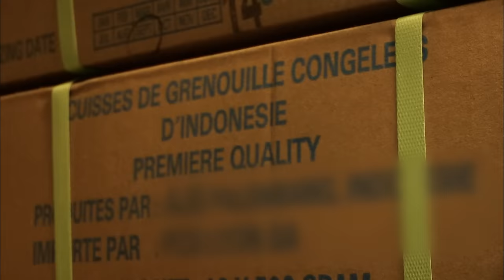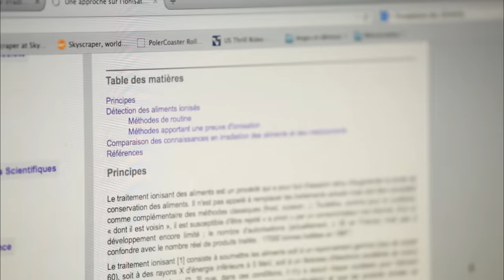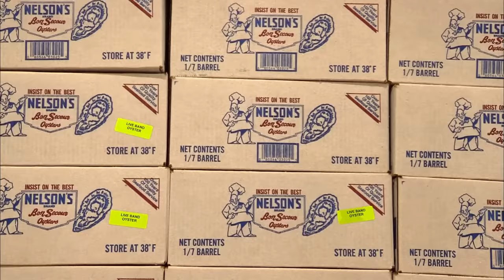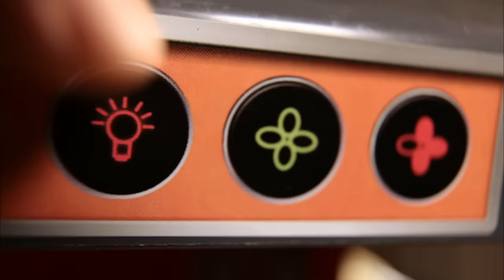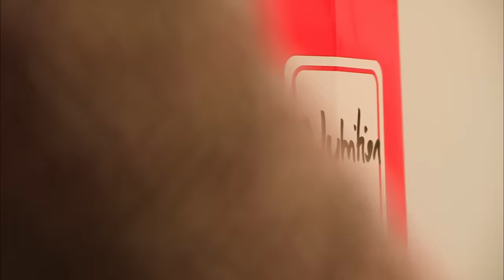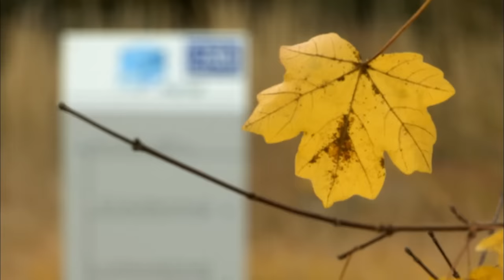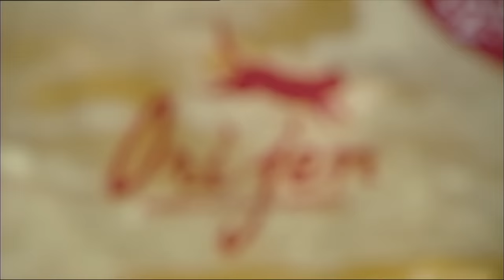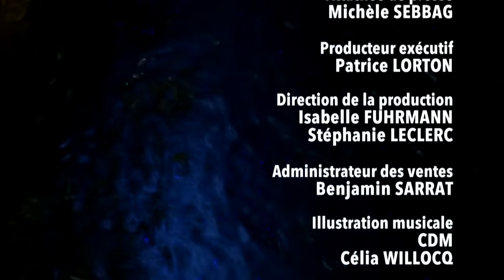ALIMENTS IRRADIES : UN DANGER DE SANTÉ PUBLIQUE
C’est l’un des secrets les mieux gardés de l’industrie agro-alimentaire. Nuggets, crevettes, épices : certains de nos aliments sont irradiés.

Officiellement c’est pour notre bien : la radioactivité est efficace pour tuer les bactéries. Mais cette technologie a peut-être des effets secondaires sur notre santé. Le documentaire de France 5 révèle aussi que l’irradiation pourrait servir à recycler de la viande avariée.

Faîtes le test autour de vous: qui a déjà entendu parler de l’irradiation alimentaire ? En général personne. Il faut dire que c’est écrit en tout petits caractères sur les étiquettes, et que les fabricants préfèrent parler d’ « ionisation alimentaire ». Sur les marchés, à l’Assemblée, dans les médias: partout la même ignorance. Pour la première fois, l’enquête d’Aude Rouaux, produite par l’agence Capa, braque le projecteur sur l’une des pratiques les plus opaques de l’industrie agro-alimentaire.

En France, il existe 5 usines d’irradiation. Filmer leur fonctionnement est systématiquement refusé. Il a fallu s’envoler aux États-Unis pour accéder à l’un de ces irradiateurs industriels. Dans le Mississippi, un professionnel convaincu a ouvert ses portes à la caméra de France 5. D’un côté, des palettes de nourriture, de l’autre, une source radio-active puissante, qui tue tous les germes. Steaks, mangues, huîtres: là-bas tout y passe.

Avantage de l’irradiation : avec l’élimination des bactéries, le risque d’intoxication alimentaire est réduit. Mais il y a un revers à la médaille. Dans l’aliment qu’elles assainissent, les ondes radio-actives créent aussi une molécule qui n’existe pas à l’état naturel : l’alkylcyclobutanone. Le documentaire d’Aude Rouaux donne la parole à l’un des rares chercheurs ayant travaillé sur le sujet. Dans son étude, il a prouvé que les aliments irradiés étaient un accélérateur du cancer.

L’enquête des Docs du Dimanche pose aussi la question de l’étiquetage. Saucisses de volaille, cuisses de grenouilles, fruits des Tropiques : quand le produit est irradié, les fabricants ou les importateurs oublient parfois de le préciser. Ils savent que la radio-activité fait peur au consommateur. Et les contrôles de la répression des fraudes sont rares : une fois par an seulement.

Le risque est bien là. En Australie, la réalisatrice du documentaire a rencontré des propriétaires de chats en colère. À cause de croquettes trop irradiées, leurs chats sont morts ou ont été paralysés. Que se passerait-il si un tel surdosage touchait l’alimentation humaine ?

Dans cette longue enquête, l’équipe de Capa a aussi mis au jour un scandale sanitaire en Belgique. Impossible de donner trop de détails : l’enquête est en cours. Mais le schéma de fraude laisse peu de place au doute. L’irradiation aurait servi à donner une nouvelle fraîcheur à des carcasses de poulet avariées, pour les recycler en nuggets ou saucisses de volaille. Bon appétit !

Un film de Aude Rouaux